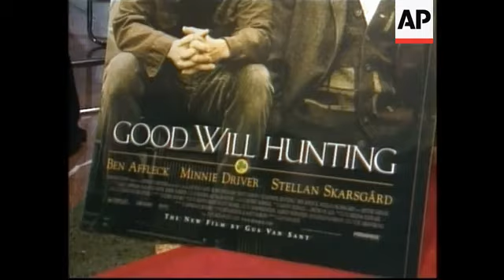Matt Damon at 50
(7 Oct 2020) MATT DAMON AT 50
Matt Damon reaches a milestone birthday on 8 October - and he has a lot to celebrate.
Damon was born in Cambridge, Massachusetts, in 1970, and as a teen, appeared in high school productions alongside his friend Ben Affleck.  He attended Harvard University for three years, but left to appear in the 1993 western "Geronimo: An American Legend."  In 2013, Damon was awarded the Harvard Arts Medal.
Damon hit an early career high point with "Good Will Hunting," for which he won an Oscar in 1998 for best original screenplay along with Affleck.  He was also nominated for best actor, and went on to become one of Hollywood's most sought-after leading men.
Damon has starred in movies as diverse as the "Bourne" franchise, the geopolitical thriller "Syriana," Martin Scorsese's crime saga "The Departed," and Steven Soderbergh's Liberace biopic "Behind the Candelabra."
Matt Damon stars alongside Affleck with Jodie Comer and Adam Driver in his latest movie, "The Last Duel," currently filming in Co. Tipperary in Ireland.  The Ridley Scott-directed production had been halted in March due to the lockdown caused by the coronavirus pandemic.
The historical drama is based on a novel, with a screenplay written by Affleck, Damon and Nicole Holofcener.
Damon and Affleck founded production company Pearl Street Films, which was behind Gus van Sant's "Promised Land," Kenneth Lonergan's "Manchester By The Sea," which received a best picture nomination at the Oscars, and "The Last Duel."
Damon was Oscar-nominated for best actor for his roles in "Invictus" (2009) and "The Martian" (2015).
Damon met Argentinian Luciana Barroso, who's six years his junior, in 2003, and the couple married in 2005.  They have four daughters, including one stepdaughter from Barroso's previous marriage.
As well as a successful career, the actor is also known for his humanitarian work.  He founded The H2O Africa Foundation, an NGO dedicated to raising awareness about the importance of clean water in Africa.  The NGO has since become Water.org, a global nonprofit organization working to bring water and sanitation to the world.
Damon supports several other causes that fight AIDS and poverty, and is also a spokesperson for hunger-relief organization Feeding America.